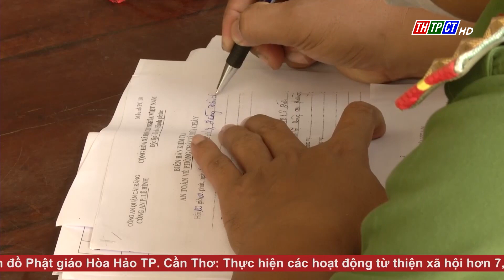Cái Răng tổ chức kiểm tra PCCC trên diện rộng | Cần Thơ TV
Để không xảy ra sự cố cháy nổ trong mùa khô nắng nóng, công an quận Cái Răng và các phường trong quận tổ chức kiểm tra đồng loạt công tác PCCC trên toàn địa bàn.